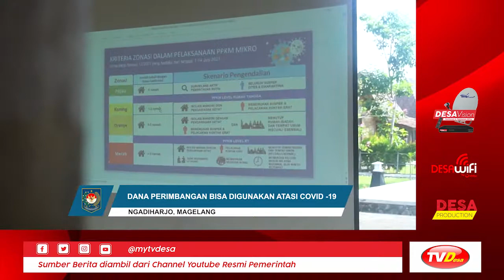Dana Perimbangan Bisa Digunakan Atasi Covid 19 l Kabar Pemerintah #227